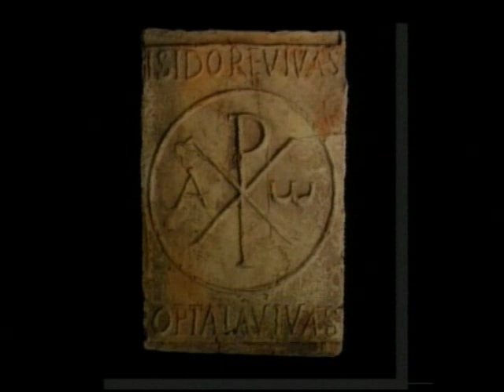Nuevo hallazgos en Antequera, Eugenia Acedo y Manuel Romero nos hablan de ellos